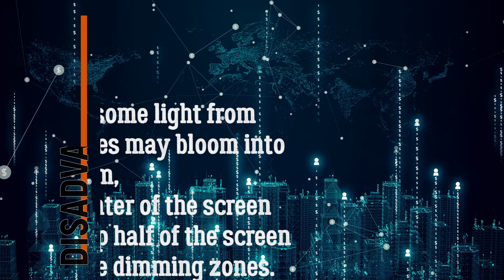Samsung's QN90A best 4K TV in 2021 2022, and 3 disadvantages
Look Samsung's QN90A best 4K TV in 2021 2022, and 3 disadvantages

best 4k tv in 2021,lg c1 review,lg c1,samsung 2021 tv review,oled vs qled,neo qled,c1 vs qn90a,samsung qn90a vs lg c1 oled,qled vs oled,
mini led vs oled,qn90a neo qled,qn90a comparison,lg c1 vs samsung qn90a,c1 qn90a comparison,oled vs qled comparison,oled vs qled tv,
qn90a vs oled,oled qled gaming,best 4k tv of 2021,best tv 2021 Look Samsung's QN90A best 4K TV in 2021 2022, and 3 disadvantages.